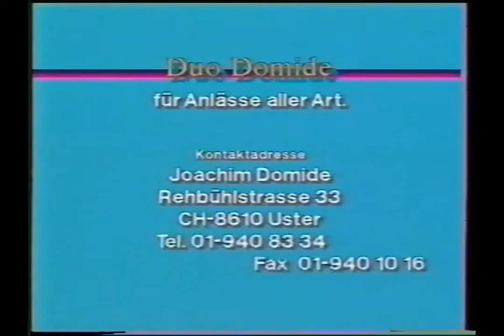Duo Domide Schellenschlitte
Webvideo Marianne & Joachim